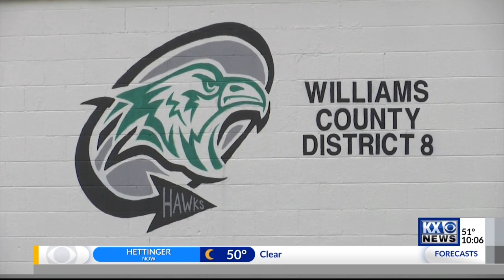District 8 Dispute